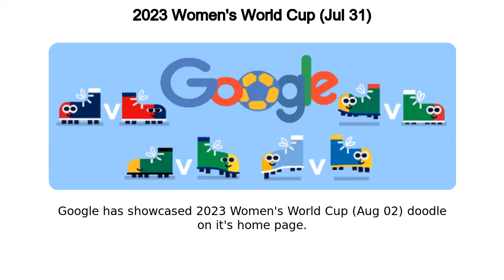Women's World Cup | 2023 Women's World Cup (Jul 31)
Women's World Cup google doodle was shown on the google home page in multiple countries.
Google has showcased 2023 Women's World Cup (Aug 02) doodle on it's home page Google logo was temporally changed to this doodle in many countries The very first Doodle was published way back in 1998, and was a bit of a joke from Google founders Larry Page and Sergey Brin to remind Googlers they would be out of office for Burning Man The first animated Doodle premiered on Halloween 2000 In 2009, Google created the first same-day Doodle when water was discovered on the moon Google maintains a public archive where you can check out every Doodle ever made Like, Share and Subscribe to Doodle Catalog for more such amazing doodles